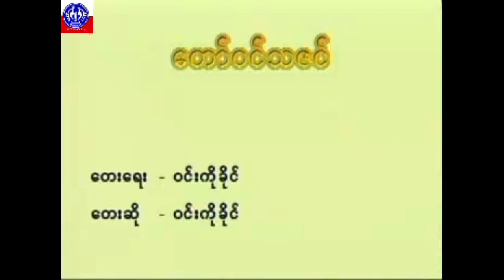win ko khine/ဝင်းကိုခိုင်-တော်ဝင်သဇင်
arakan song